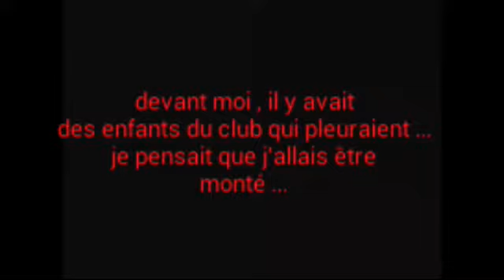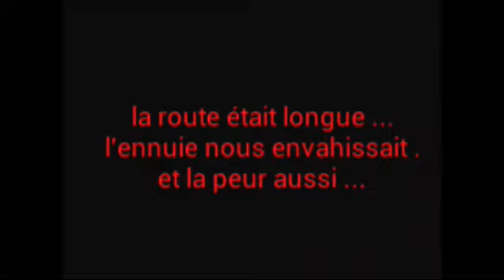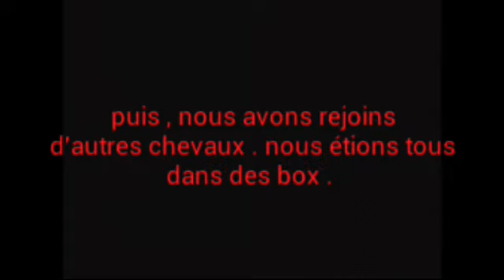Jumbo , un cheval euthanasié ... - Juju la pipelette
Chaque année , des miliers de chevaux sont euthanasiés ... pourquoi ? Parce que les hommes n'ont pas de cœur et qu'il suffit d'une seule petite erreur en concours , ou juste d'une blessure , pour se débarrassé d'un cheval qui " ne sert plus " ...